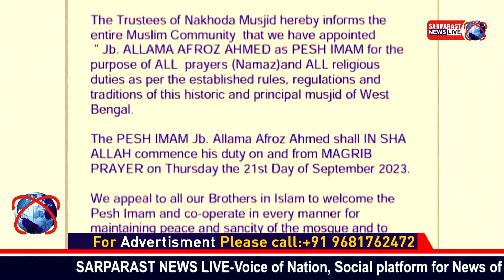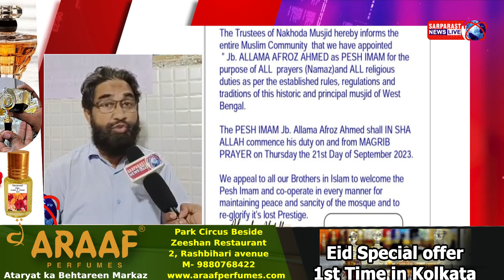20 Saal ke baad Nakhoda Masjid ko milne jaraha hai Pesh Imam Kolkata shahar mey khushi ki lahar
20 Saal ke baad Nakhoda Masjid ko milne jaraha hai Pesh Imam
Kolkata shahar mey khushi ki lahar